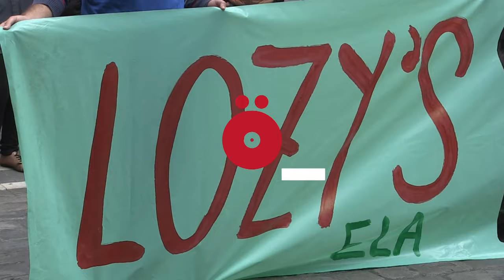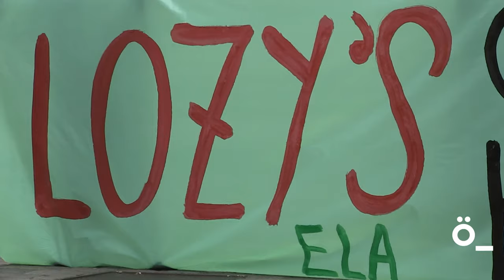Lozy's Pharmaceuticalseko langileek, lan-baldintzak hobetuko dituen hitzarmen propioa eskatu dute.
Lozy's Pharmaceuticalseko langileek 3 hilabete daramatzate greban, eta gaur elkarretaratzea egin dute Iruñeko Udaletxearen aurrean. Gaur egun, kimikako estatu-hitzarmena dute, eta, horregatik, haien lan-baldintzak hobetuko dituen hitzarmen propio bat eskatu diote enpresako zuzendaritzari. Horregatik, lan baldintzen hobekuntzari buruzko negoziazioaren alde egiteko eskatu diote enpresako zuzendaritzari.